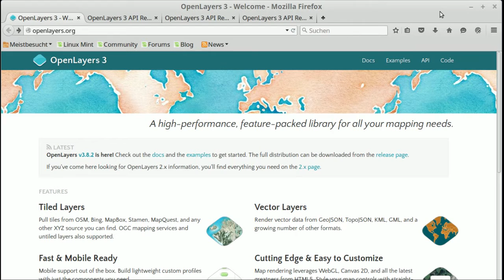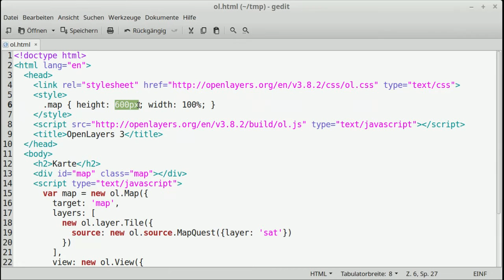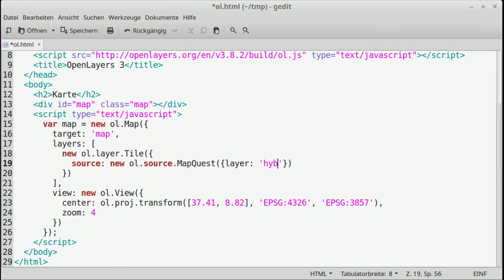OpenLayers 3 - eine Karte auf eine Webseite setzen